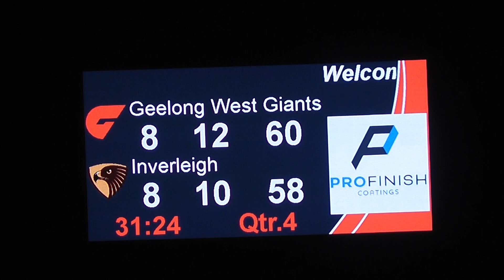R2 Geelong West Vs Inverliegh 4th QTR 15 4 2023